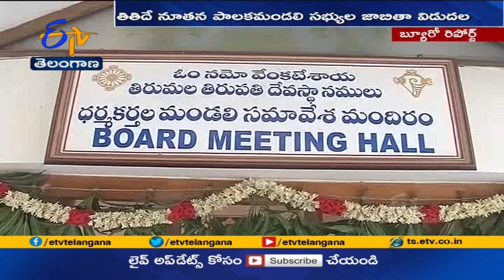24 మంది సభ్యులతో తితిదే పాలకమండలి ఏర్పాటు | TTD Releases List of Members for Trust Board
తిరుమల తిరుపతి దేవస్థానం పాలక మండలి సభ్యులను. ఆంధ్రప్రదేశ్ ప్రభుత్వం నియమించింది. 24 మంది సభ్యులతో పాటు నలుగురు ఎక్స్ అఫిషియో సభ్యుల్ని నియమిస్తూ అర్ధరాత్రి ఉత్తర్వులు ఇచ్చింది. తిరుపతి ఎమ్మెల్యే, బ్రాహ్మణ కార్పొరేషన్ ఛైర్మన్ కు ప్రత్యేక ఆహ్వానితులుగా అవకాశం కల్పించింది.